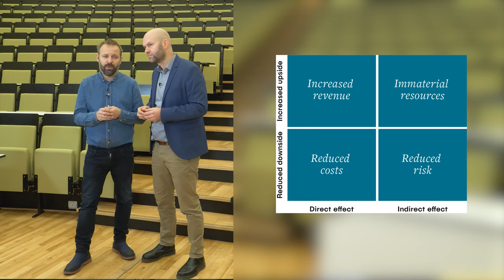Module 1 Video 5 - Towards Financial Sustainability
This video introduces the concept of financial sustainability. It discusses the financial dimensions of sustainability, and the relationship between the three bottom lines: social, environmental and financial performance.